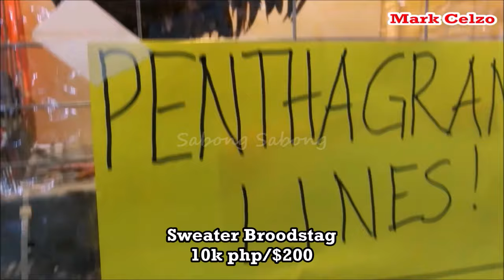Dicky Lim | Mark Celzo | A. Flores | Poultry Show IGF 2020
The 7th International Fowl Festival will open on January 10-12, 2020 at the SMX Convention Center at the Mall of Asia in Pasay City Philippines with Sen. Cynthia Villar and Games and Amusement Board Chairman Baham Mitra as honored guests. The event which will end on Sunday, January 12, is a three-day gathering of chicken breeders, chicken raisers, feed suppliers, and chicken enthusiasts.
The three-day event is geared to provide a trade show featuring exhibits of different breeds of chicken, veterinary products, feed products, equipment, technologies and services for the chicken industry. There will be auctions, variety shows, showcases of stags, pullets, fowls, free seminars on chicken raising, technical seminars, business meetings on a common ground and sharing of information, ideas and breeding techniques.LET’S GO IGF 2020